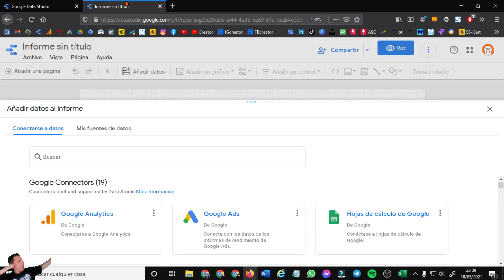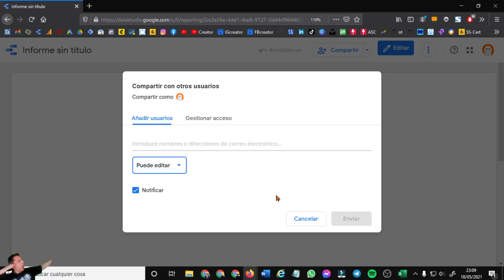🤓 Cómo agregar un usuario en Google Data Studio 📊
Google Data Studio es una poderosa, sencilla y didáctica herramienta para presentar reporting.
Y lo mejor...Es gratuita 🥳🤩👏
Sin embargo, tiene un curva de aprendizaje importante. Este tutorial lo creé para un amigo y cliente que se estaba liando con esto, y espero que sea útil a otras personas.
Agregar un usuario en Google Data Studio es muy fácil 😃
¡Espero te sea útil!